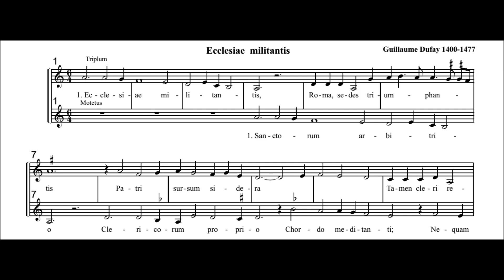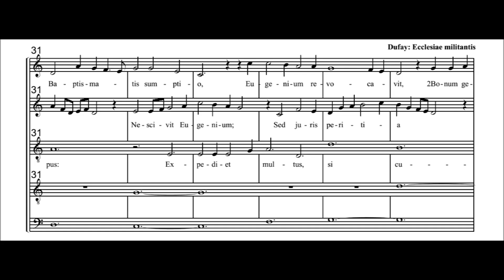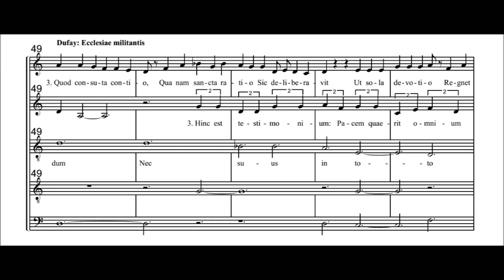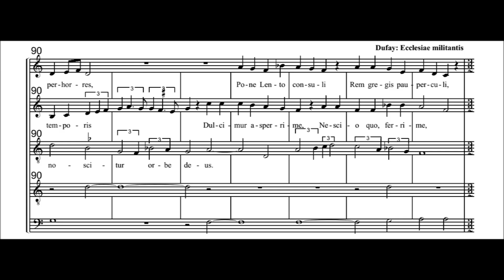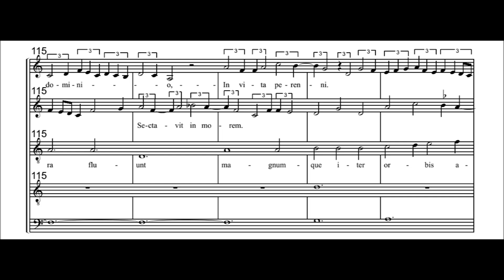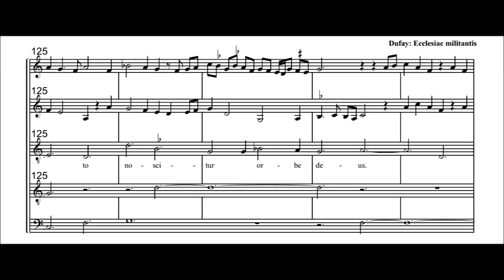Guillaume DuFay -- Ecclesiae militantis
Pomerium